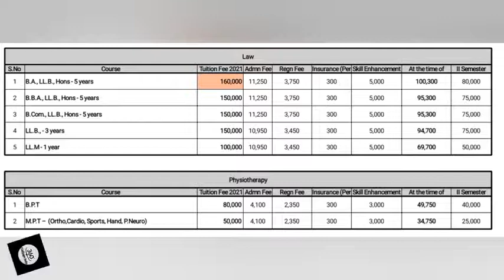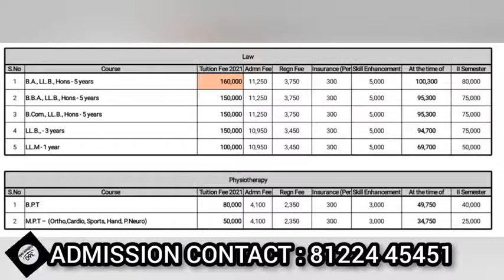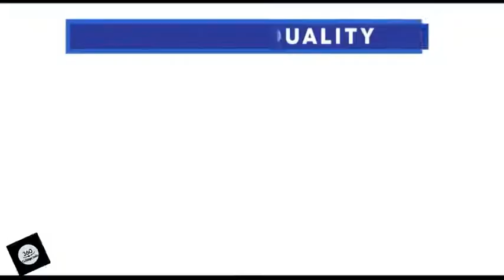MBA IN CHENNAI | VELS UNIVERSITY CHENNAI PALLAVARAM | TOP ENGINEERING COLLEGE | BBA COLLEGE PG COURS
MBA IN CHENNAI | VELS UNIVERSITY CHENNAI PALLAVARAM | TOP ENGINEERING COLLEGE | BBA MBA COLLEGE